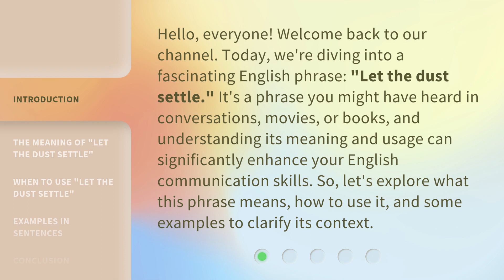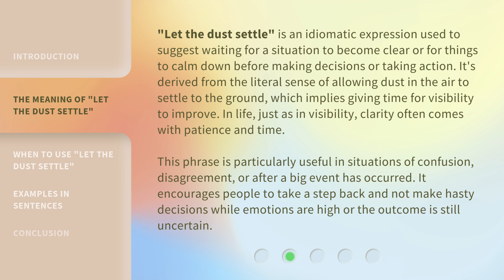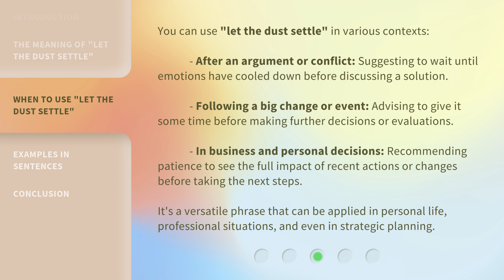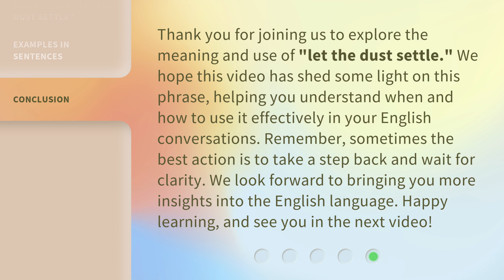Understanding "Let the Dust Settle": A Guide to English Phrases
Decoding 'Let the Dust Settle': Mastering English Phrases • Unravel the meaning and usage of the popular English phrase 'Let the Dust Settle' with this informative guide. Enhance your language skills and impress others with your knowledge of idiomatic expressions.

00:00 • Introduction - Understanding "Let the Dust Settle": A Guide to English Phrases
00:38 • The Meaning of "Let the Dust Settle"
01:24 • When to Use "Let the Dust Settle"
02:04 • Examples in Sentences